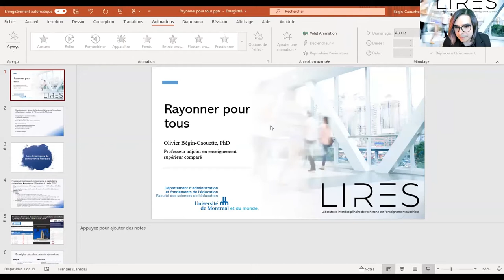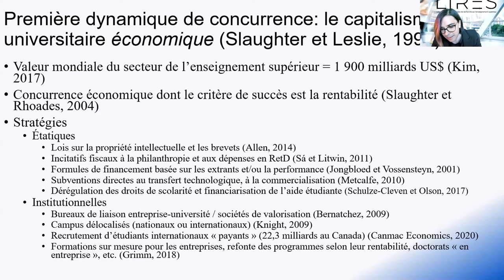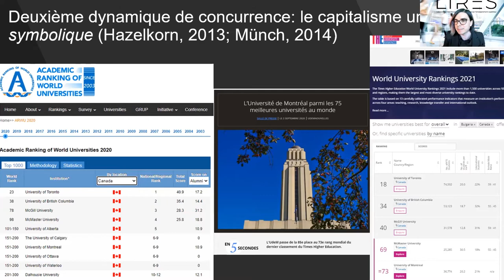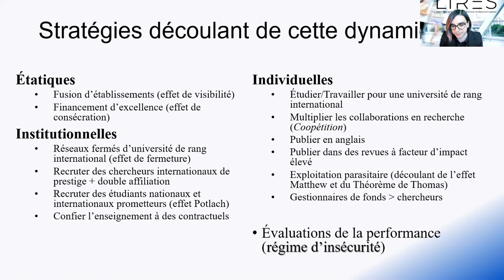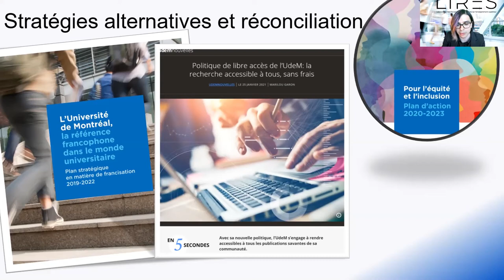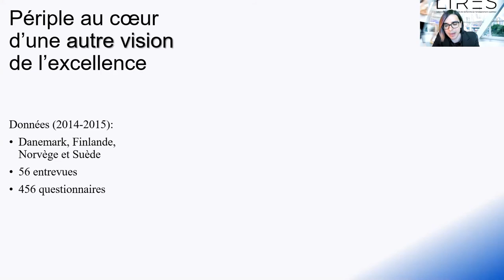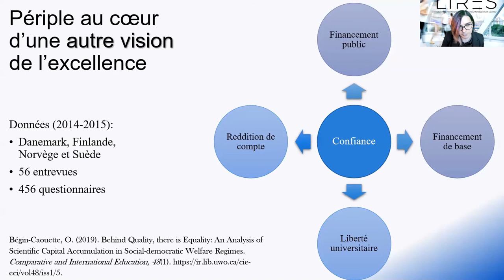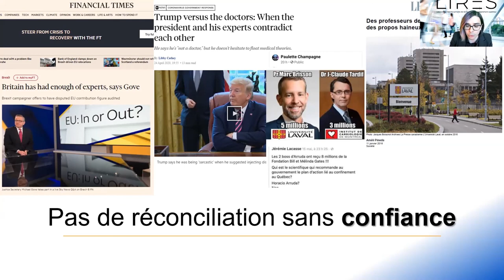Olivier Bégin-Caouette - Sciences de l’éducation, Université de Montréal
Séminaires de la planification stratégique

Au printemps 2021, un vaste exercice de consultation en vue d’élaborer une nouvelle planification stratégique pour l’Université de Montréal a donné lieu à une série originale de séminaires. Des collègues d’ici et d’ailleurs nous ont entretenus d’initiatives novatrices et nous ont partagé des idées inspirantes issues de leurs travaux.

Olivier Bégin-Caouette, professeur adjoint en enseignement supérieur comparé à l’Université de Montréal, nous propose une discussion autour de la réconciliation entre l’excellence et la mission sociale de l’Université de Montréal.

Visitez le site de la planification stratégique de l’Université de Montréal